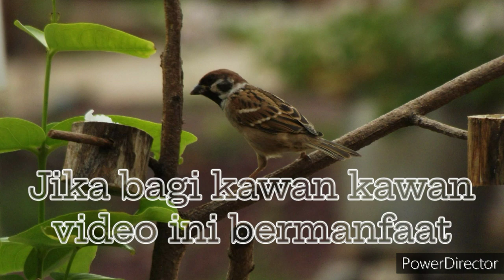membuat lampu LED berjalan,! IC74hc595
Assalamualaikum warahmatullahi wabarakatuh, salam sejahtera semoga kita semua di berikan kesehatan, dalam kesempatan kali ini saya akan MEMBUAT LAMPU LED BERJALAN

-3buah resistor 10K
- transistor bc547
-kapasitor elco 4,7uf 50v
-16buah LED 5mm
-potensio meter 10k

-solder
-gunting kabel
-dll
-edit video: power director
-Rekam suara : audio recording
-Kelola channel: Yt Studio

Bssyweudhwjsvziseuw